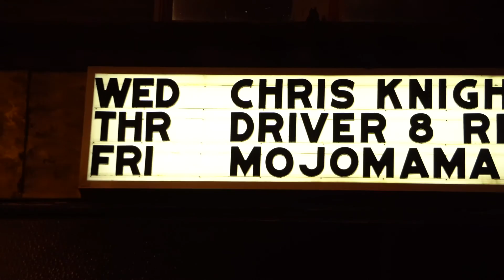Mojomama Sing You The Blues Official Video